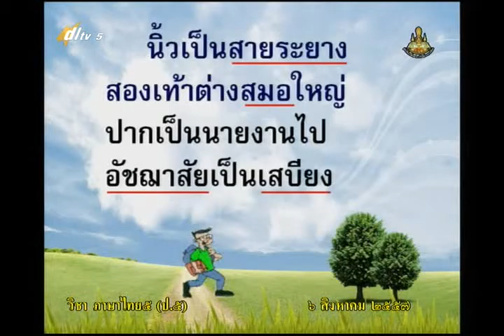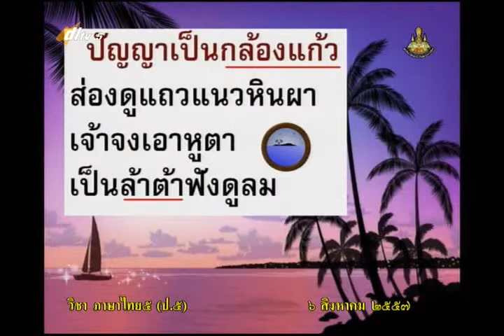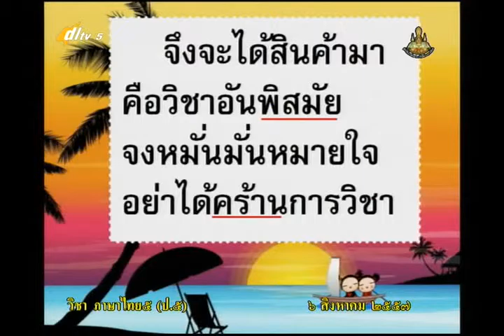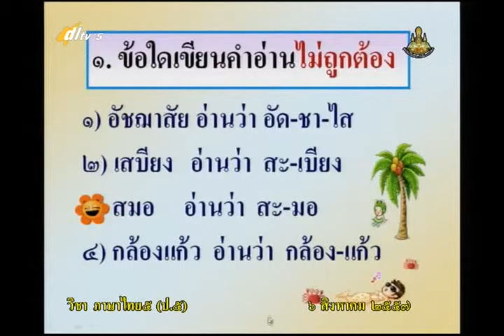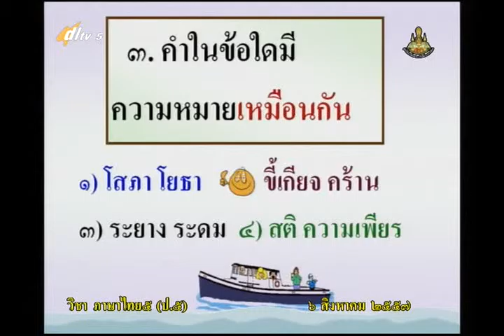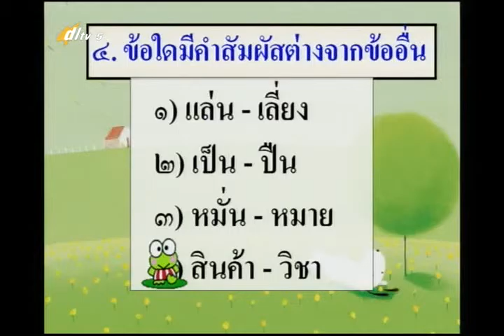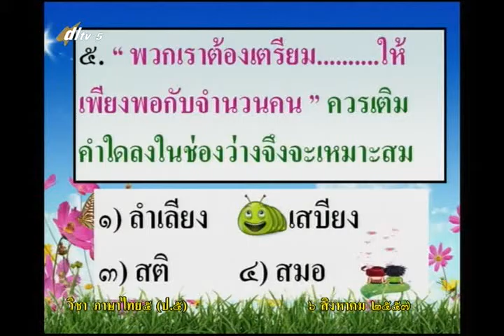068D+5060857+ท+วิชาเหมือนสินค้า+thaip5+dl57t1